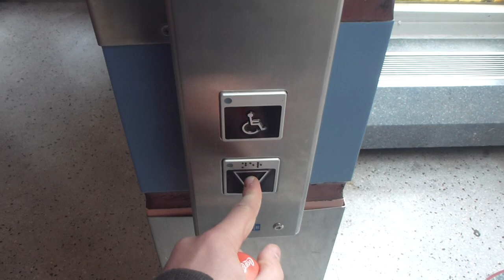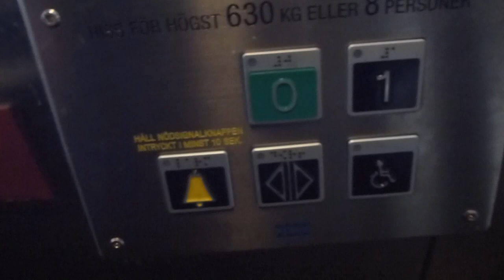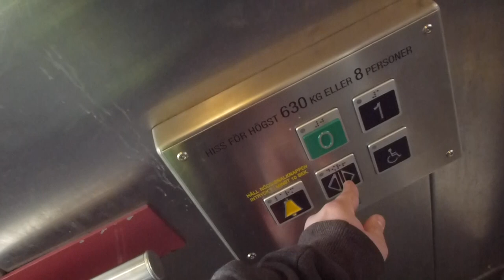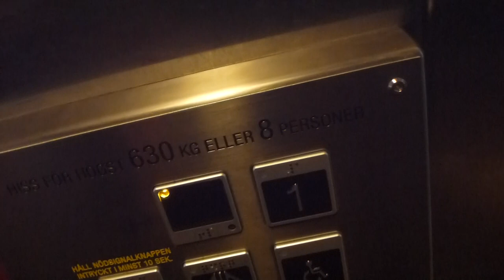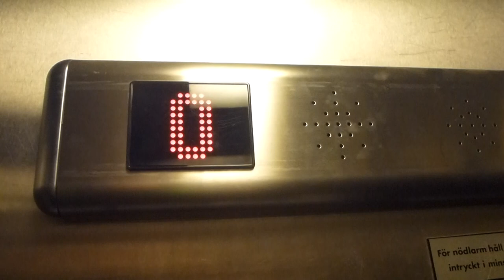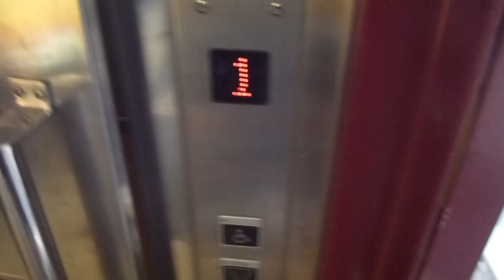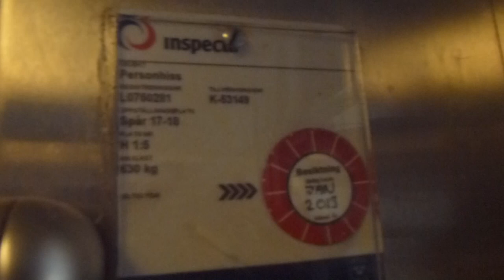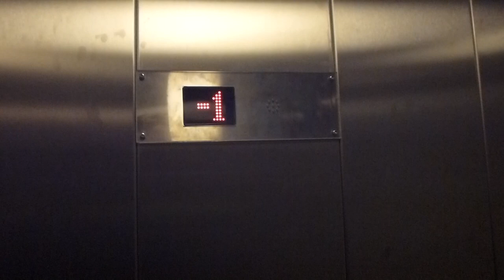Riding 4 Elevators @ Stockholm Central